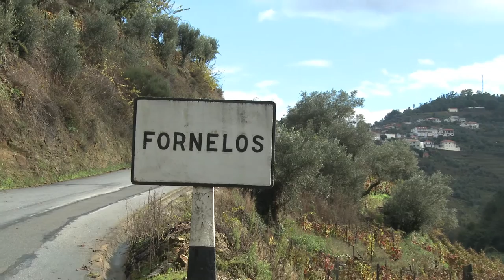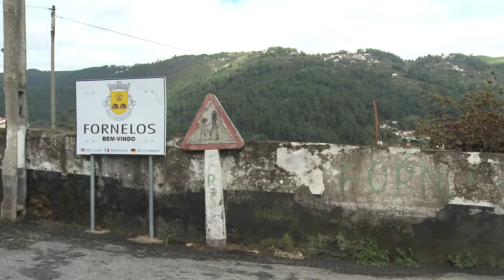Grupo de Cantares Tradicionais de Fornelos - III encontro cultural e musical - 1ª parte